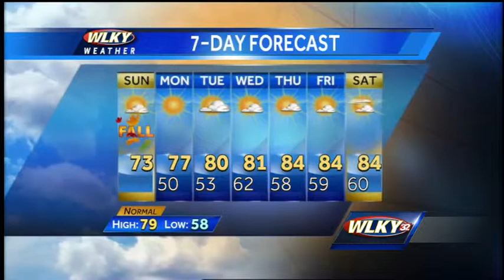Weather Webcast for September 22nd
WLKY meteorologist Susanne Horgan has a look at your weather.